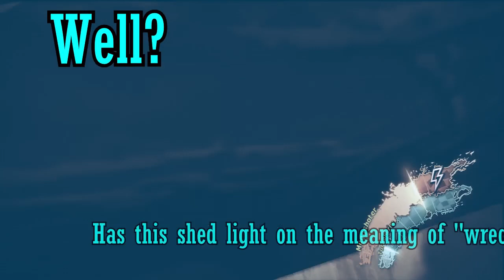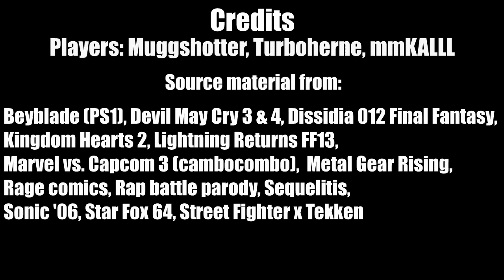Get Wrecked 2 - Montage Revisited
The one Wrecked montage to rule them all. Watch in 720p for the best viewer experience!

This is it, that one video you've all been waiting for. The amount of procrastination that has gone into this video is staggering. This was originally meant to be finished by the end of 2014, which says a lot about the level of procrastinating for this one. I wanted a montage of the dozens of play sessions from this game to be a quality production, mainly because I don't think I will have anything more wacky to show you outside lunatic speed settings. In addition to that, races with three or more people tend to be a clusterfuck which make the little scene edits presented in this one rather difficult to illustrate. This is pretty good for two players though! Though the lack of reverse driving is unfortunate...

Regardless, while I feel satisfied about this video, there are couple instances that may feel out of place or where the pacing was half-assed, and that feels a bit unsettling to me. I quite frankly ran out of good ideas though. It's still roughly ten minutes of Wrecked goodness which should be more than enough to demonstrate the sheer fun of the game. I hope you enjoy it!

Follow me?